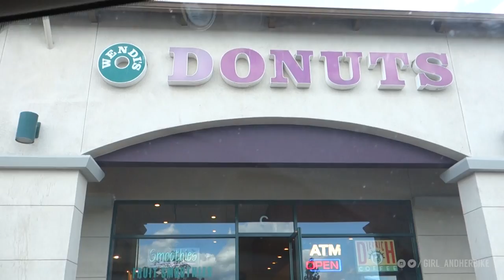Stolen Car for Sale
New bike reveal in a third person vlog, filled with hill climbs, enduro riding, and a stolen car. All in the heart of Lake Elsinore.

MUSIC

Tobu - Desert Voices
What you Know (Zeb Early Remix)

MOTORCYCLES
     2008 Suzuki GSXR 600 (Sportbike)
     2012 Yamaha WR250R (Supermoto)
     2009 Kawasaki KX100

HELMETS
     AGV Corsa Winter Test 2012